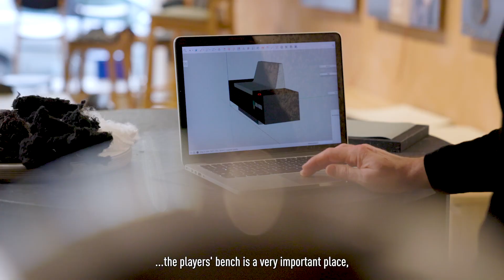𝑻𝒂𝒌𝒆 𝒂 𝒔𝒆𝒂𝒕... 🛋 - ABN AMRO OPEN nieuwe spelersbank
De spelersbanken op Centre Court zijn dit jaar helemaal vernieuwd door lokale ontwerper Reinier de Jong met behulp van de duurzame materialen van Rezign, grotendeels gemaakt van oude pakken van het ABN AMRO Bank N.V. kantoor!